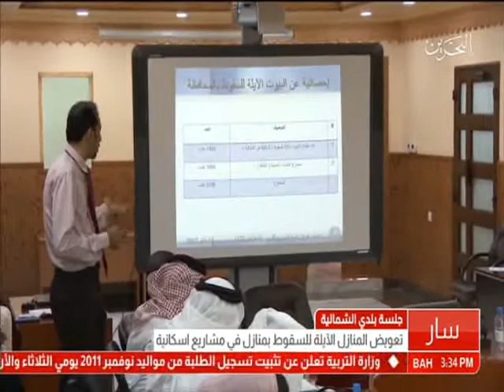البحرين: تقرير: جلسة بلدي الشمالية